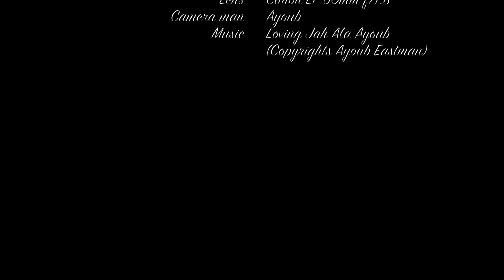Canon 60D with 50mm f/1.8 II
First try with Canon 60 with EF 50mm f/1.8 II lens